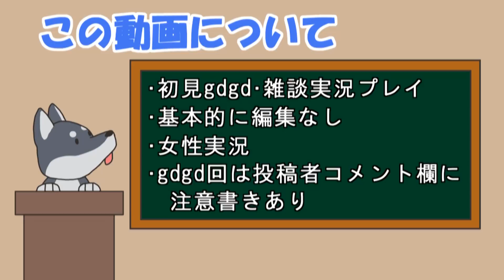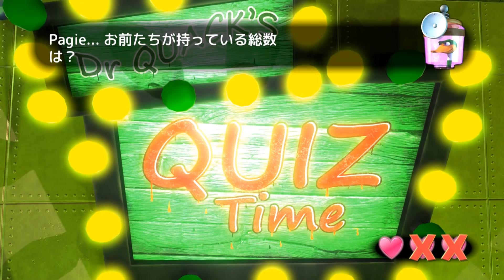【女性実況】#16 Yooka-Laylee をマイペースに実況プレイ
Yooka-Laylee実況の再生リスト